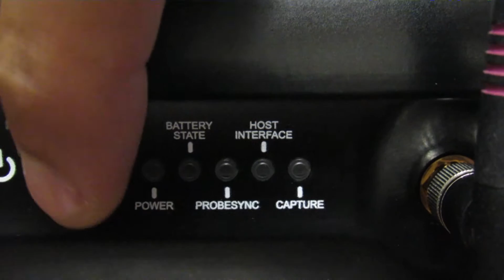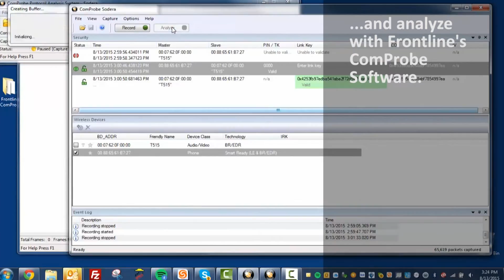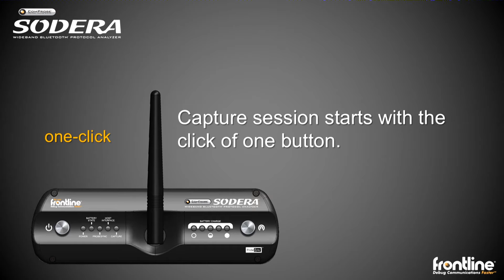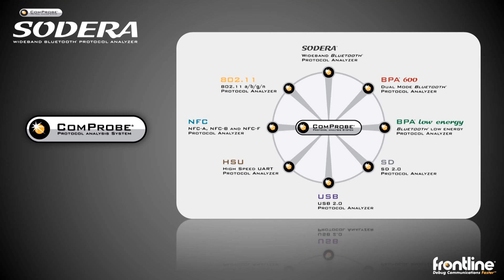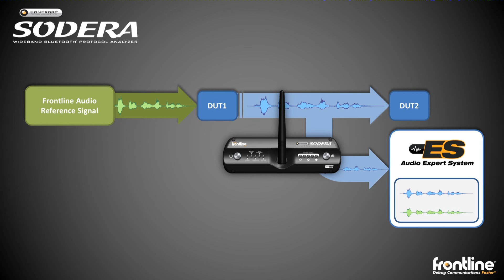ComProbe Sodera's Excursion Mode in Action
How hard is it to test your Bluetooth implementation in the car?  Easy - one button.

ComProbe Sodera Wideband Bluetooth Protocol Analyzer makes it easy to take the testing to the environment with a user-changeable battery and Excursion Mode, which allows captures with no PC attached.